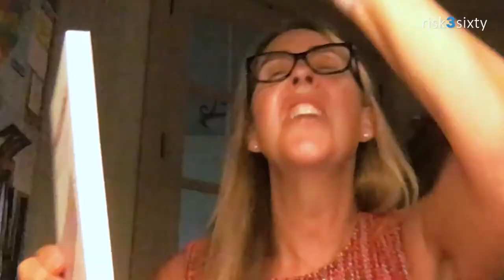#36: It’s Fraud, People! (w/ Kelly Paxton)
About Kelly Paxton: Kelly is a former US Special Agent, certified fraud examiner, author, private investigator, public speaker, and podcast host.  Today, Kelly is a solopreneur, serving as a fraud consultant and public speaker on topics covering “Pink Collar” crime, ethics, open-source investigations, and social media.  You can find her Great Women in Fraud podcast on all the traditional podcast channels, as well as her weekly LinkedIn Live podcast, “Friday Fraudster” which she co-hosts with Robert Barry and Jo Erven.

About risk3sixty: risk3sixty is a security, privacy, and compliance consulting firm that helps high-growth technology organizations build, manage, and assess security and privacy programs. Offering services related to SOC 2, ISO 27001, PCI DSS, HITRUST, Virtual CISO, Privacy Programs (GDPR, CCPA, etc.), Penetration Testing, and a GRC Platform built for cloud technology companies, Phalanx.